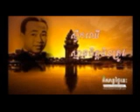sin sisamuth-Khloach Chet